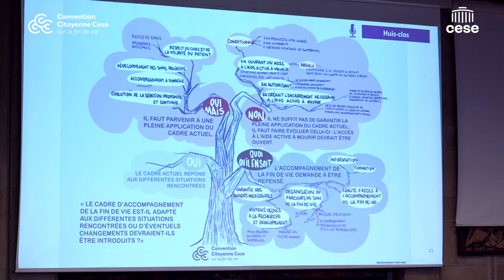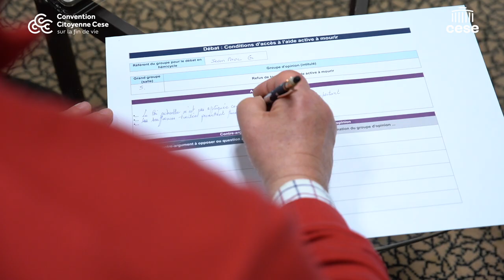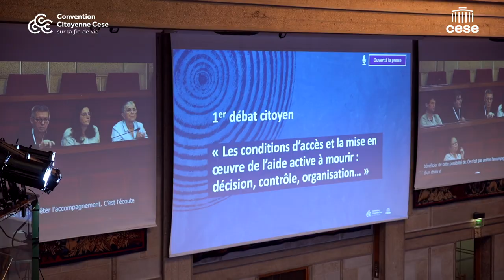Au cœur de la Session #5 - Convention citoyenne sur la fin de vie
Au coeur de la session #5 de la convention.
La cinquième session de la Convention Citoyenne sur la fin de vie organisée par le Conseil économique social et environnemental se tenait les 3, 4 & 5 février et a marqué la moitié des travaux engagés par les 185 citoyens !
Paragraphe(s)

 « On voit bien que les positions qui émergent sont pleines de nuances et que ces nuances c’est bien le cadre de cette Convention Citoyenne de pouvoir les poser, puisqu’un sondage ne pourrait pas le faire »

Claire Thoury
Présidente du Comité de Gouvernance de la Convention Citoyenne sur la fin de vie